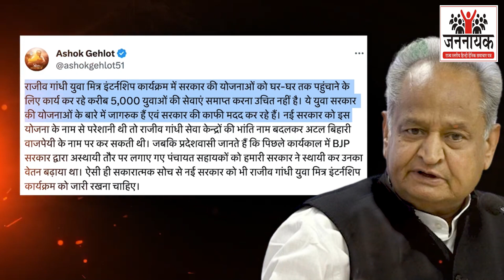राजीव गांधी युवा मित्र इंटर्नशिप योजना बंद